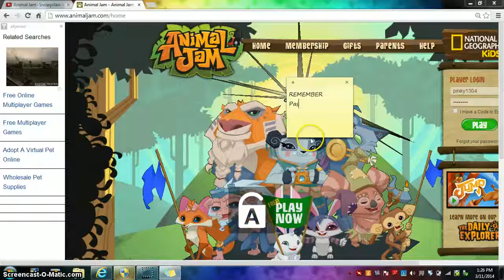Animal jam- Password givaway pinky1304..quitting